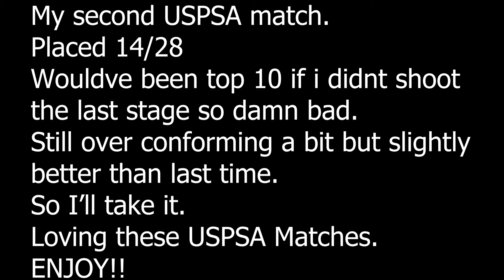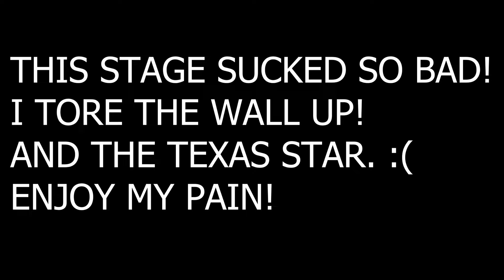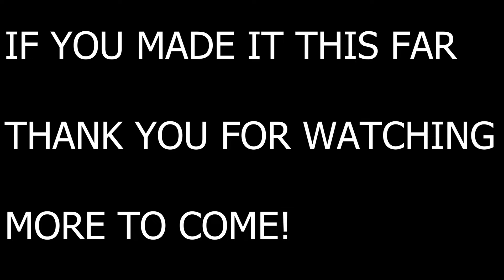USPSA Match | Texas Star welcomed me.